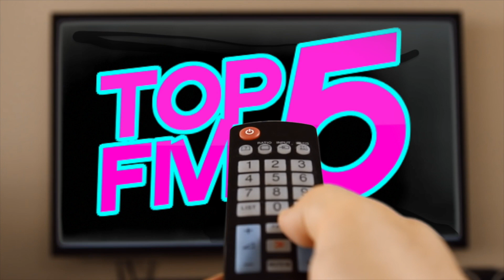Top 5 Bill Murray Movies